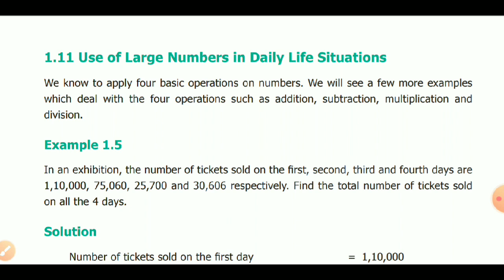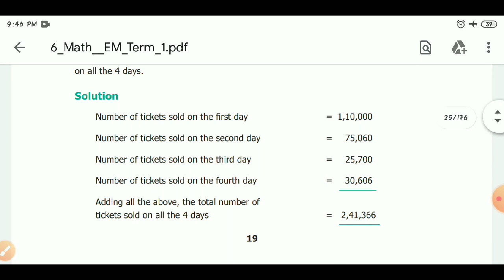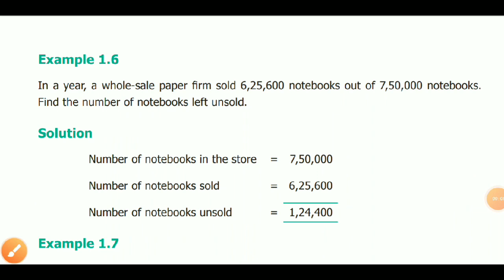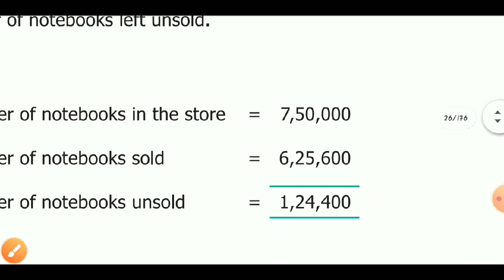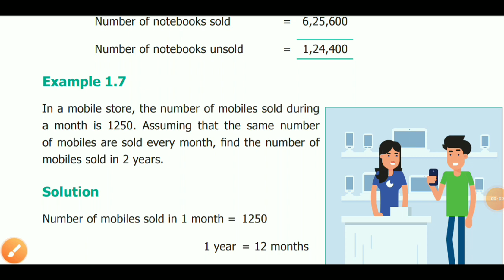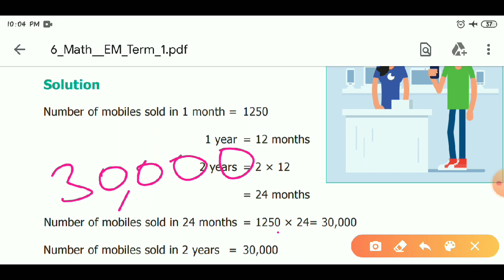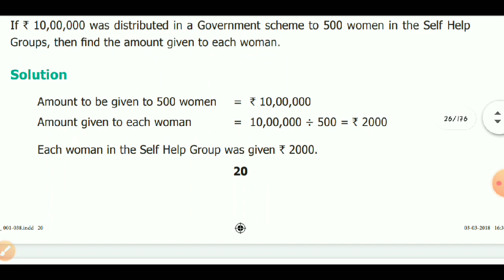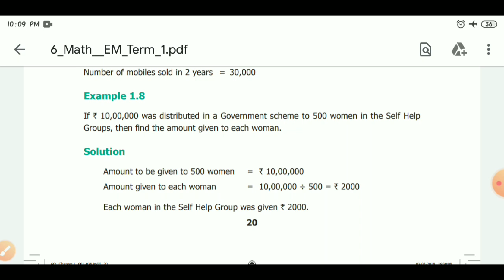6th standard Maths - 1st term- Numbers-Example 1.5, 1.6, 1.7 and 1.8 -Word Problems on Large Numbers